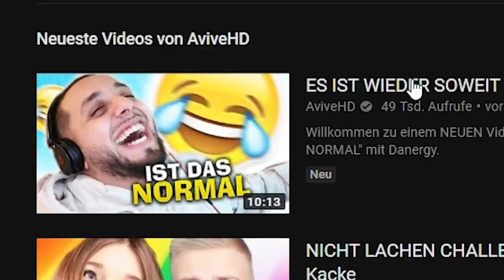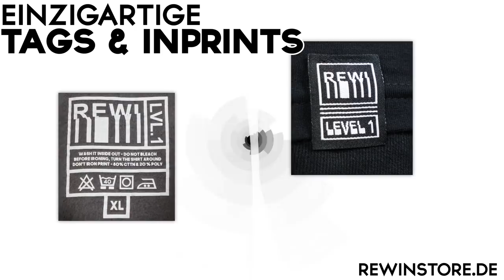Riesen FUSSBALL-FELD gebaut und EPISCHER SIEG | FORTNITE